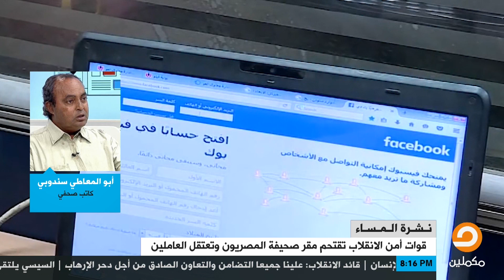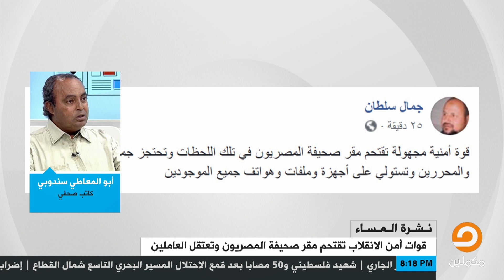أبوالمعاطي السندوبي: اقتحام قوات الأمن لجريدة المصريون واعتقال العاملين هو تطور في جرائم السيسي